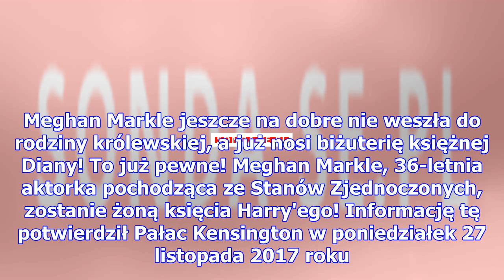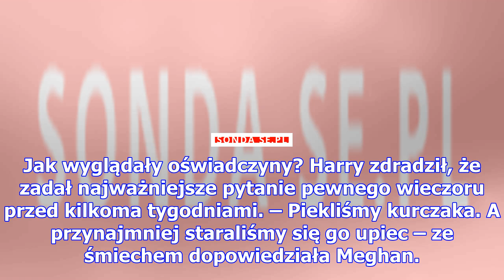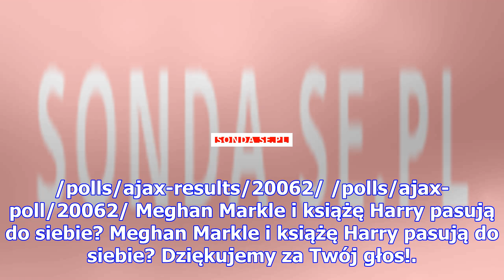Narzeczona księcia harry'ego otrzymała już biżuterię po dianie!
Książę Harry i Meghan Markle już niedługo wezmą ślub. Pałac Kensington oficjalnie ogłosił, że młodsz...